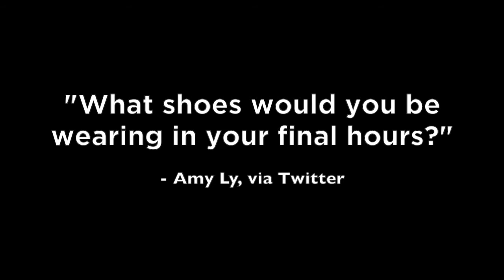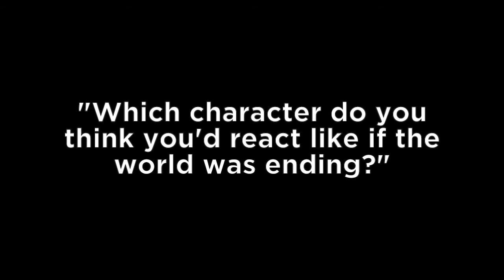These Final Hours (2014) Exclusive Zak Hilditch Interview [HD]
These Final Hours (2014) In Cinemas July 31
Follow Roadshow Films online:

Filmed over five weeks in Western Australia, the apocalyptic thriller won the coveted The Age Critic's award for best Australian Feature at the 2013 Melbourne International Film Festival.

The film asks the hard hitting question "What would you do on the last day on Earth?"

THESE FINAL HOURS tells the story of a self-obsessed young man (Nathan Phillips) as he makes his way to the party-to-end-all-parties on the last day on Earth and stars an ensemble of rising Australian acting talent. Zak Hilditch, who wrote and directed the project, is one of Australia's foremost up and coming talents. His short film Transmission which was made as a companion piece for THESE FINAL HOURS was nominated for Best Film at the 2013 AACTA Awards and won Best Screenplay.

THESE FINAL HOURS was developed through Screen Australia's Springboard program and with the assistance of ScreenWest.

It's the last day on Earth, twelve hours before a cataclysmic event will end life as we know it. A troubled young man named James makes his way across a lawless and chaotic city to the party to end all parties. However, along the way he ends up saving the life of a little girl named Rose, desperately searching for her father. Stuck with the unexpected burden of responsibility, James is forced to come to terms with what really matters in life and helps Rose find her father which ultimately leads him on a path to redemption.